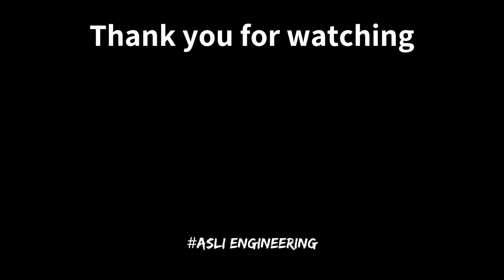Everything you need to know about CockroachDB w/ Ben Darnell | Ep 6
In a video, I shared my journey of enhancing my Go programming skills by delving into CockroachDB's engineering blogs, leading me into the world of distributed SQL. I interviewed Ben Darnell, co-founder of CockroachDB, discussing the motivation behind building a distributed SQL database like CockroachDB. We explored the challenges of distributed execution of queries, emphasizing the importance of strong consistency and defaulting to serializable isolation level for correctness over performance. Our approach prioritizes correctness and challenges common misconceptions about performance trade-offs in distributed environments.

# Other socials